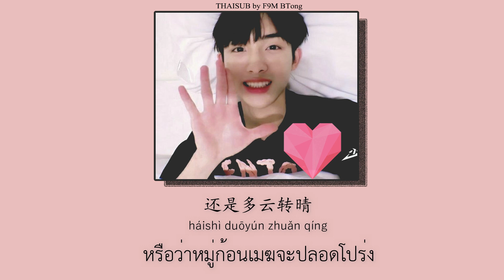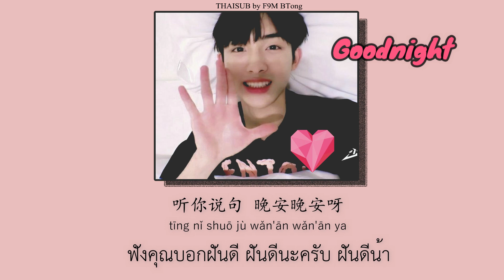[THAISUB/PINYIN] 小三金 - 晚安晚安 // wǎn'ān wǎn'ān ฝันดีฝันดี ver.DJ Tiktokchina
ภาพประกอบคือ ต่ง ซือเฉิง (Dong Sicheng) หรือที่รู้จักกันในนาม วินวิน winwin
เกิดเมื่อวันที่ 28 ตุลาคม ปี 1997 เป็นนักร้อง, แร็ปเปอร์ และนักเต้นชาวจีนที่ทำงานในประเทศเกาหลีใต้และจีน  โดยเขาเป็นที่รู้จักกันดีในฐานะสมาชิกของวงบอยแบนด์ชื่อดังของเกาหลีใต้ NCT และเป็นสมาชิกของยูนิตNCT U , NCT 127 และ WayV ยูนิตที่เน้นโปรโมทวงในประเทศจีน